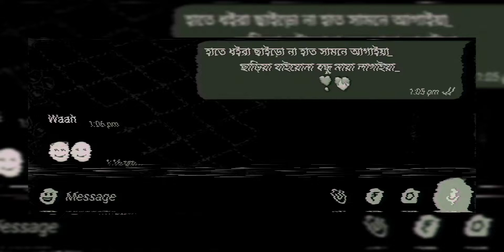ছাড়িয়া যাইয়োনা বন্ধু মায়া লাগাইয়া ❣️